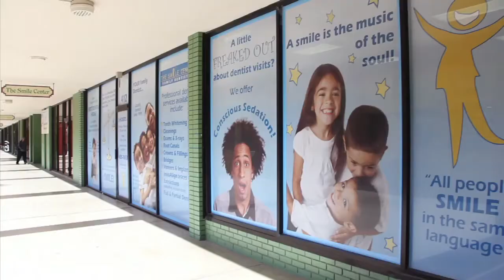Kreative Workz- Rampage Spot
Photo Film Works: Rampage TV Spot
Rampage and Smile Center got together to develop a promotional piece for airing in local San Antonio TV stations. Shot with Panasonic HVX-200 and 5D Mark iii for close-ups.